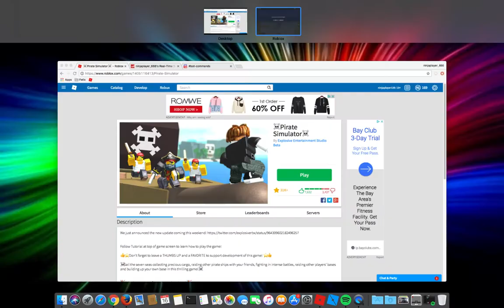The guy with less health destroyed me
Make sure to subscribe, join my discord, join crypt’s group, follow me on instagram: ninjaplayer125125 is the username, SMASH taht like button, comment below, turn on notifications to not miss any of my vids and enjoy my vids. Follow me on roblox: username is ninjaplayer125.